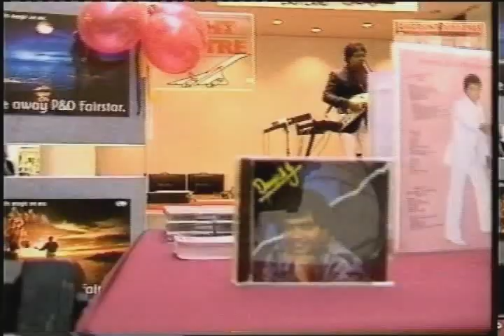Derrick J. Documentary on "Times Program" telivised national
Derrick J. was approched by a Australian TV network to do a story about himself. This documentary was televised in all states in Australia DERRICK J. DVD & CD on line - DERRICK J." , a well respected entertainer, known to many as "The Golden Voice" and "The Crooner" , has been entertaining music lovers, both young and old for over 25 years. He has captivated audiences by his graciousness, warmth, passion as a performer and most of all his rich and powerful vocal ability.

He has performed overseas in a chain of 5 star hotels such as Hilton, Oberoi and Ramada to name a few. However, in November 2011, his brilliance weaved the path to phenomenal success when he was booked to perform at the Las Vegas Hilton. Thanks to the magic of You Tube, with over 100 TV clips, totalling half a million hits, secured this contract for him — a pinnacle of every entertainers dream.

Romance serves as the core of DERRICK J.'s music and lasting success. He is well renowned to choose songs with eternal themes of love and longing that lovers want to embrace. Whether he sings a sweeping exultation of happiness or a weeping lament of love lost, the King of Romance pours his honeyed, mellow voice over each note, coating it with the same passion as a suitor imploring his lover for one more moment of bliss.

His musical debut in 1974 on "New Faces" with Bert Newton, earned him Bert?s Encouragement Award, which was the opening to his very successful career as an entertainer in Australia. For over 15 years he appeared as a regular artiste on many TV shows. His first DVD titled "Never Give Up" summarises his musical career which include appearances on "Good Morning Australia" with Bert Newton ~ Ch.10, "In Melbourne Today?" with Ernie & Denise ~ Ch. 9, @quot Denise " ~ Ch.7, "At Home" with John Mangos ~ Ch.7, "Till Ten" with Joan Mcggines ~ Ch.10, "Penthouse Club" ~ Ch.7, "Midday Show" with Ray Martin ~ Ch.9, "Cabaret" ~ SBS, "Christmas Concert" with Human Nature at Twin Towns which was televised on Sky Ch. and clips from the Hilton Hotel concert.

His second DVD, released this year, titled "Derrick J. Live in Concert at BMICH" is a live recording of his performance to a full house, accompanied by two award winning female Australian performers. The mesmerised audience witnessed 3 hours of Derrick J's charm and talent which was echoed as an outstanding performance by a great artiste. He performed some of his finest love songs to an appreciative audience who wanted more.

In addition to these 2 DVD's Derrick J, has released 8 albums of which 2 went gold.

His latest Gospel album titled "You'll Never Walk Alone", is now sold at all WORD bookstores nationally.

His music is of international standard with the backing of great musicians from the Melbourne Symphony Orchestra, the ABC show band and Channel 9 band, with backup singers Patchwork from the Don Lane Show, Linda George, Penny Dyer to name a few.

Derrick J's many talents broaden into acting where he has played numerous roles in "Neighbours", "Kath & Kim", "Newly Weds", "We Can Be Hero's" "Gross Misconduct" (with Jimmy Smits), "Sensing Murder", and many more. He has also featured in numerous commercials for Heinz, Fox FM, Aust Post and others.

In addition to this, a documentary featuring Derrick J was produced by Ch. 7 on a show called the "Times" titled "King of Shopping Centres" detailing his musical success and popularity in Australia.

Presently he works as a Recording Producer, and produces albums for young, up and coming artistes giving them advice on musical direction and promotion which he continues to do up till now. He also performs at various Hotels, Tatts and Tabaret Venues doing a one hour show called "Morning Melodies". These one hour shows are booked to capacity during the day to audiences who travel from all over Victoria, thoroughly enjoying Derrick's show wanting more. He is also heavily booked out for public and private events and functions during the week and weekends.

Derrick J's music has been televised on all country TV stations Morning shows — Southern Cross Network in Bendigo, Ballarat and Shepparton. He is now a host on the award winning "Sri Lanka Morning Show" on Ch. 31 every Sunday between 10-11a.m. .

Derrick J products can be purchased on line or by calling 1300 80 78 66